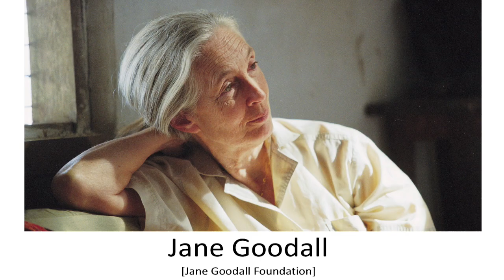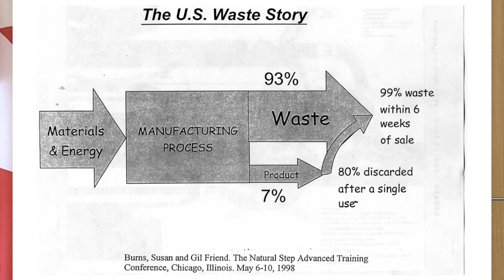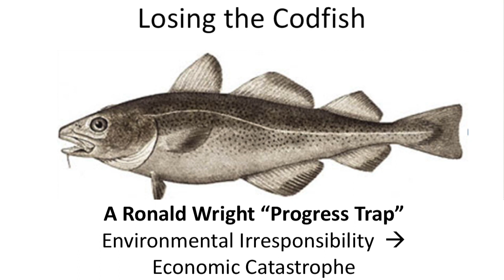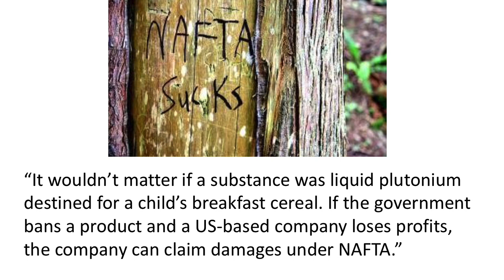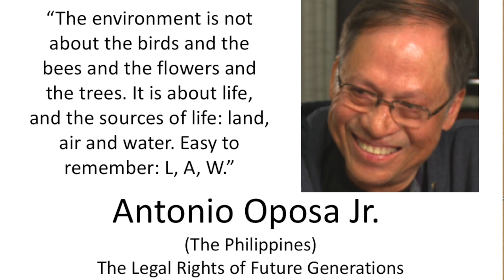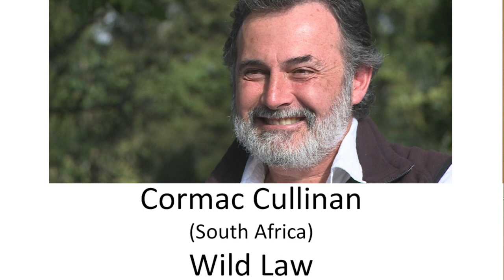Silver Donald WARRIOR LAWYERS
Part of the Compassionate Communities Series from the Fall of 2017, organized by the Compassionate Community Society (or living like you give a damn) with its partners at CBU and from the surrounding communities. This lecture features information from Silver Don Cameron about the Green Interviews project, and about his book "Warrior Lawyers". The series was taped in an attempt to produce educational materials for classroom and community use.